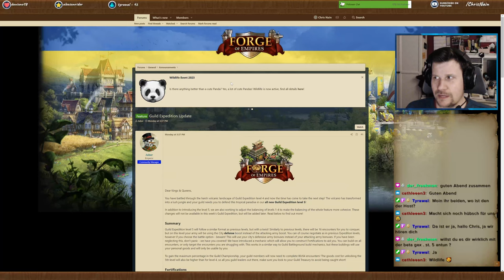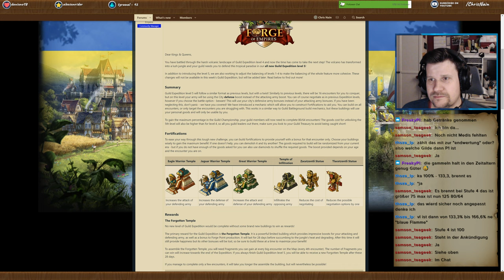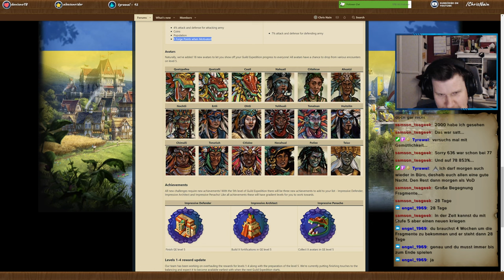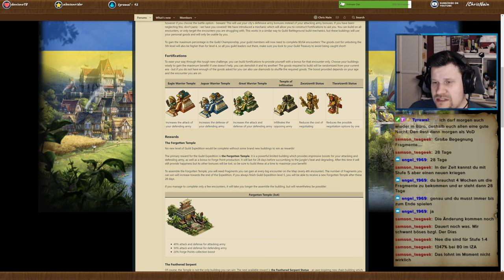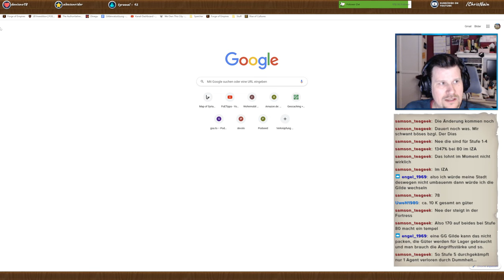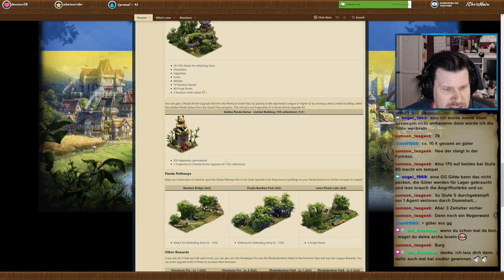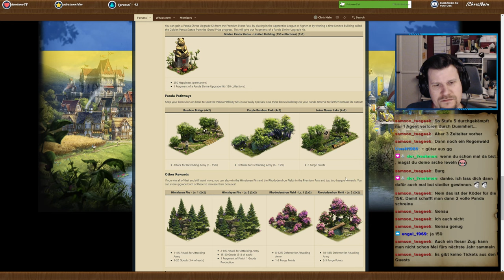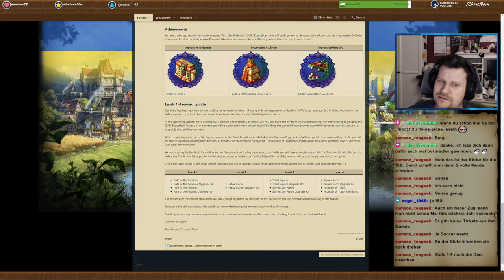FoE Abendschau #25 Spezial - Gildenexpedition Stufe 5 auf dem Betaserver